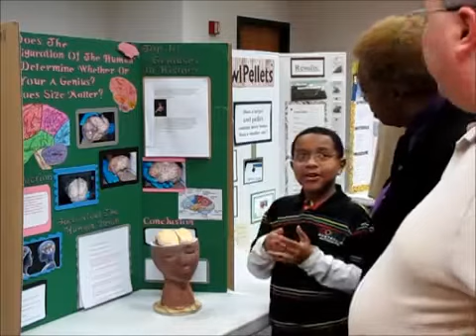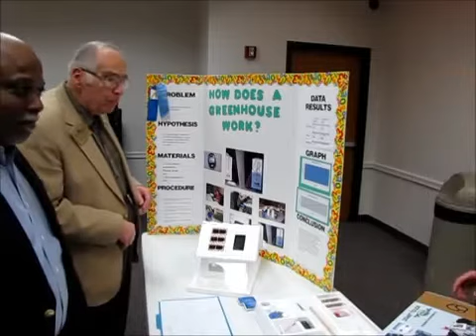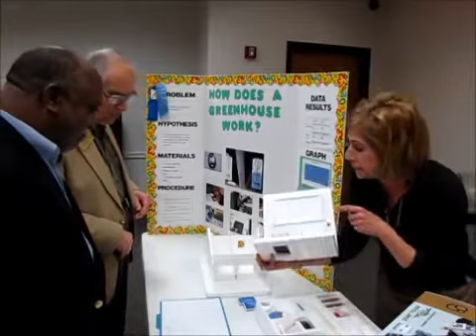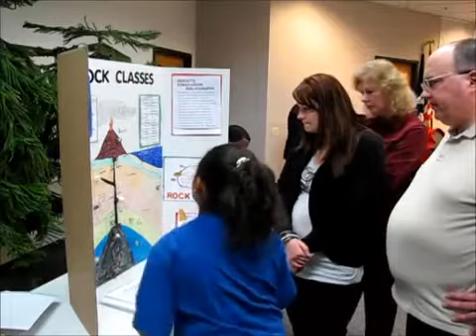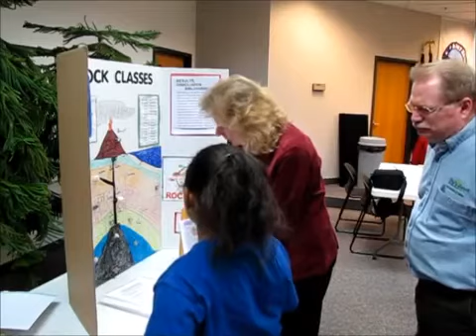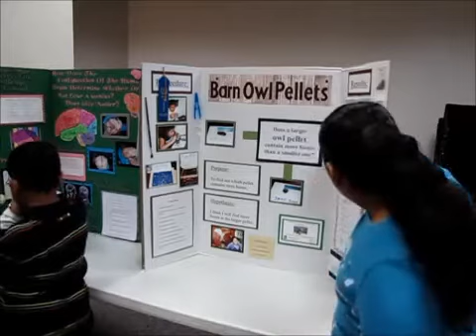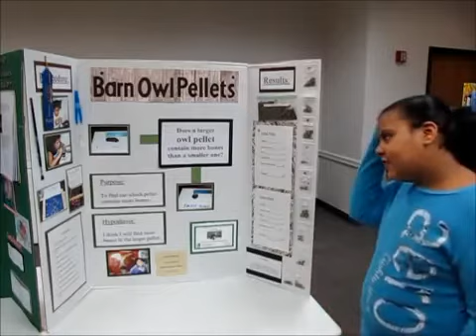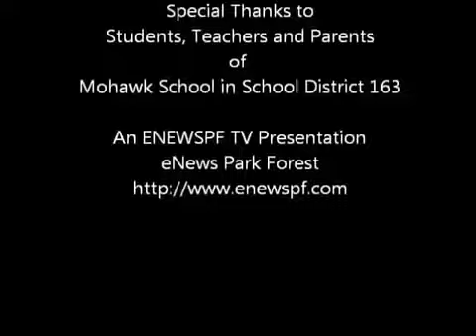Mohawk School Students Present Science Projects to Park Forest Village Board.mp4